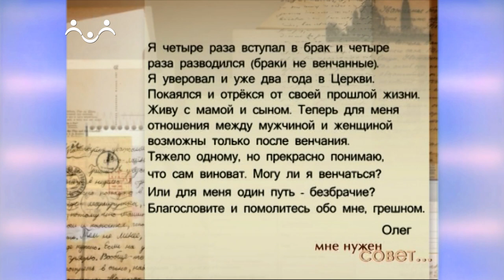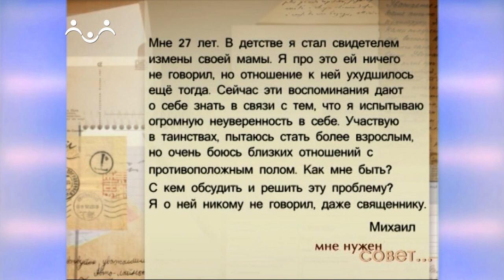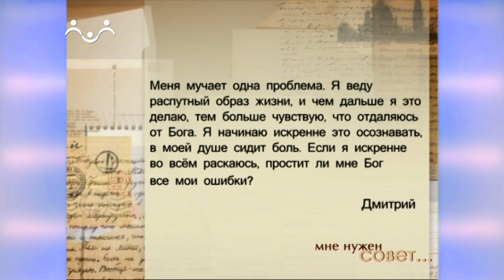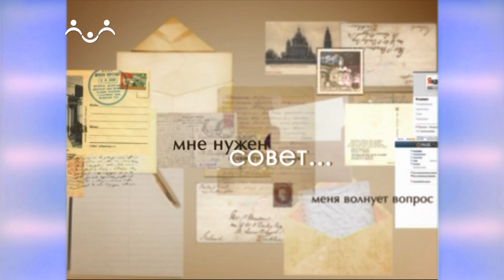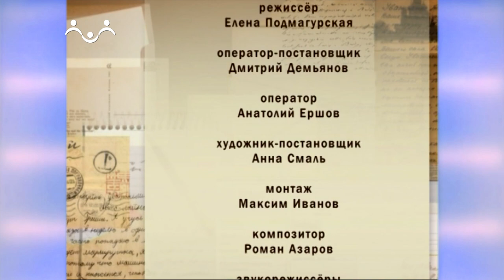Мне нужен совет. Мужские вопросы